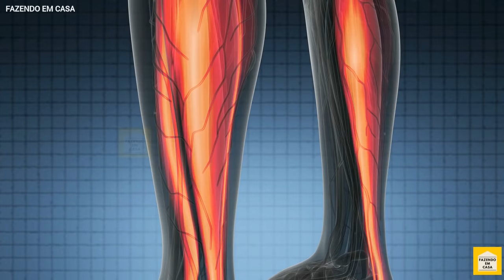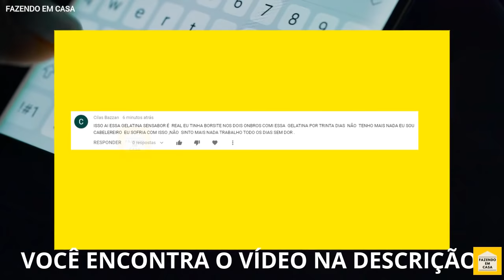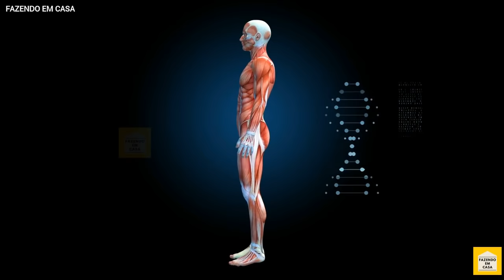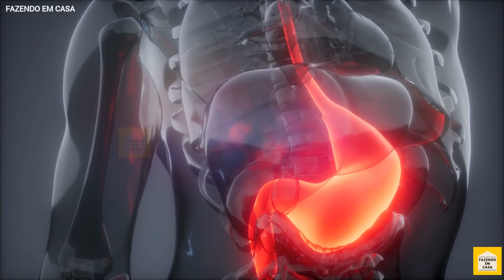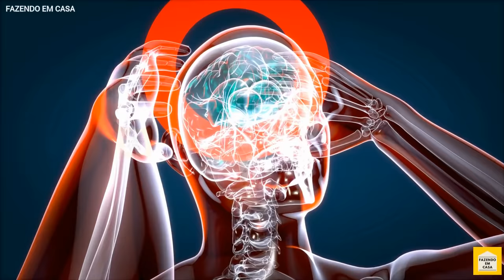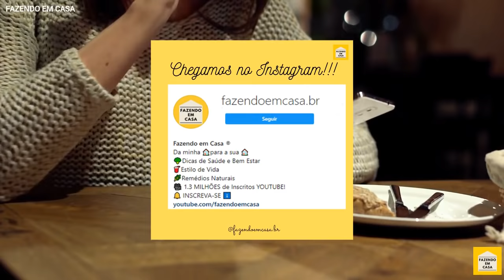Sintomas de FALTA DE VITAMINA B12 Que NUNCA Devem Ser Ignorados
Quais são os sintomas da deficiência de vitamina B12 em mulheres e homens e como ela afeta o corpo humano? O que é a vitamina b12 e em que alimentos ela é encontrada? No vídeo de hoje você vai conhecer os sinais de falta de vitamina B12 que poucas pessoas sabem. Nunca ignore estes sinais.
Então fica comigo no vídeo de hoje que além de te contar os sinais de que seu corpo precisa de vitamina B121, vou te explicar também pra que ela serve.

Só quem está inscrito aqui no meu canal do youtube recebe os avisos de vídeos novos, por isso você precisa se inscrever agora.

* Devido a recentes violação e desrespeito com cópias do trabalho produzido por mim passei a registrar as minhas produções. É expressamente proibida a cópia ou publicação deste texto em outro canal ou site sem a prévia autorização da autora.

* A incorporação deste vídeo publicado em sites ou playlist's está totalmente liberada, mas é expressamente proibido baixar o vídeo e publicar em outro canal, ou outras redes sociais sem a prévia autorização da autora.
AVISO : Lembrando que cada pessoa, cada organismo pode reagir de forma diferente a certos ingredientes naturais. Assim como você toma um remédio e seu corpo pode ter uma reação, então só pra deixar claro para vocês, é sempre bom você conversar com seu médico primeiro antes de usar qualquer tratamento para saúde, seja ele natural ou não.